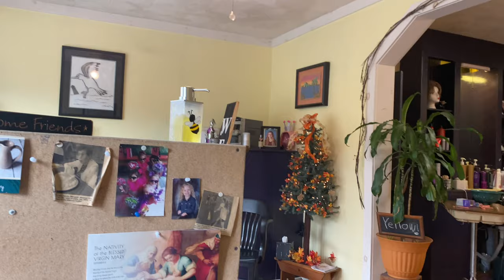Vlog | Haircut | New Shoe Rack | Where’s My Couch?